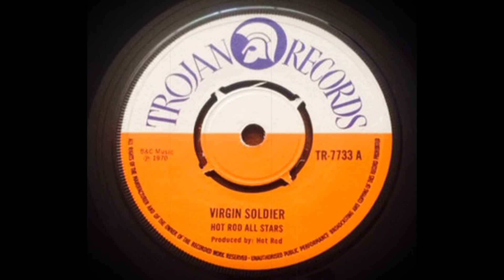Hot Rod All Stars - Virgin Soldiers